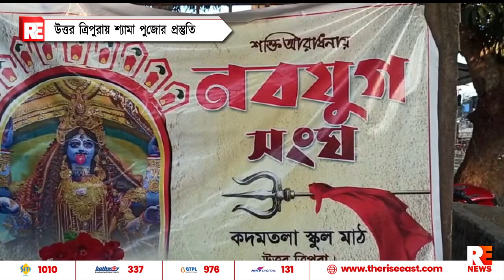উত্তর ত্রিপুরায় শ্যামা পুজোর প্রস্তুতি